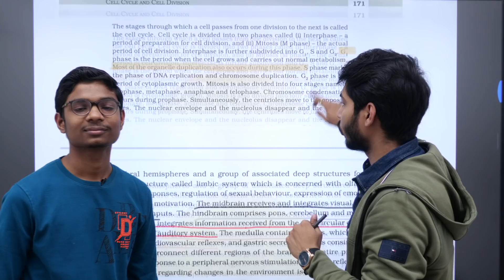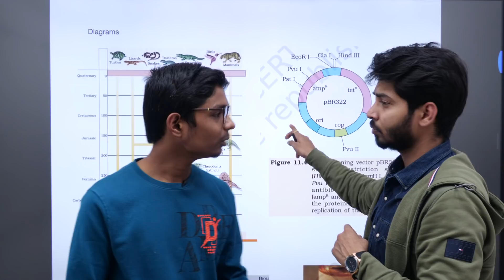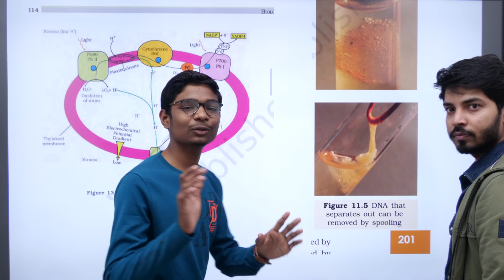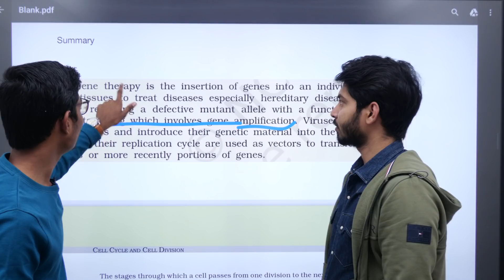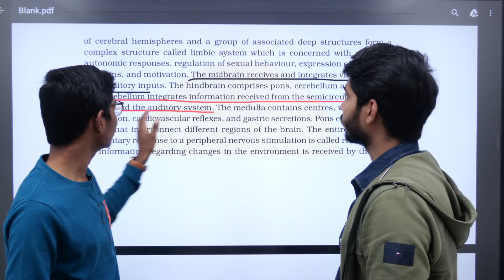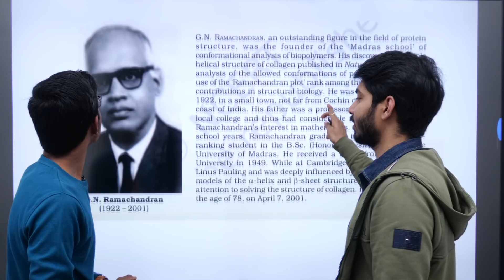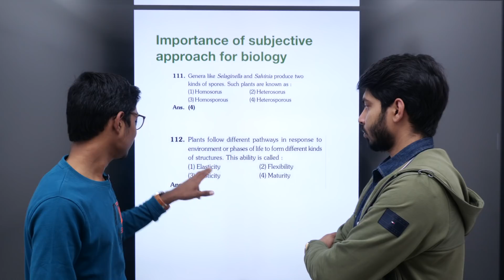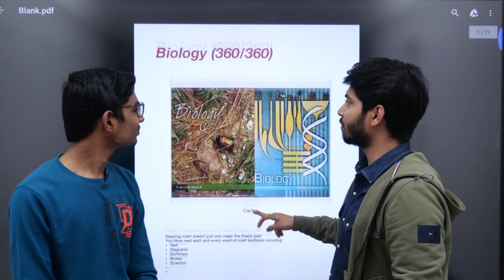This is How you READ NCERT to get 360/360 Marks|By:-YASH SONKUSHALE |705/720 Marks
Link to TARGET BATCH for NEET 2022:-